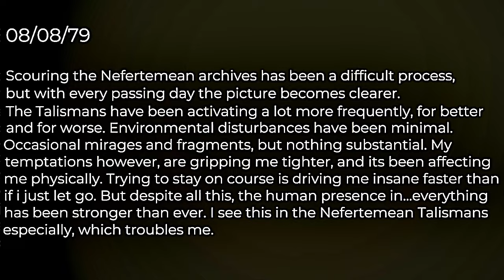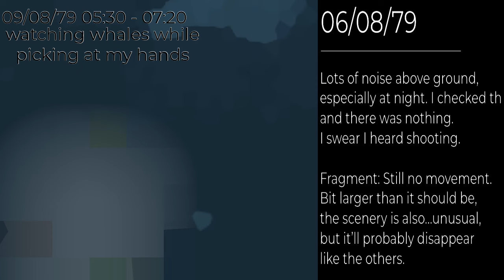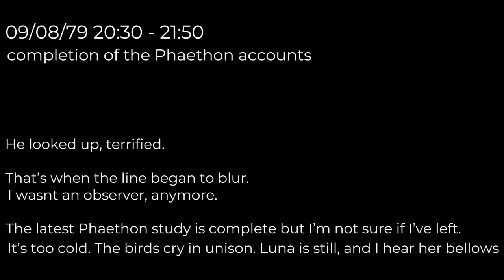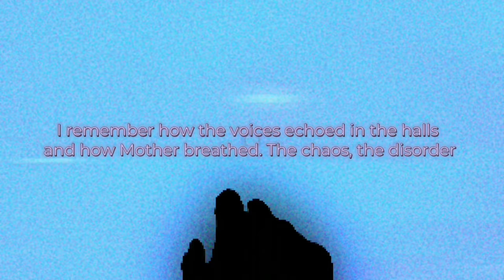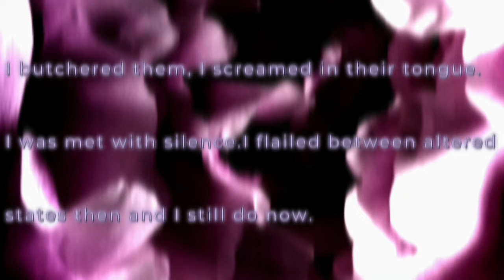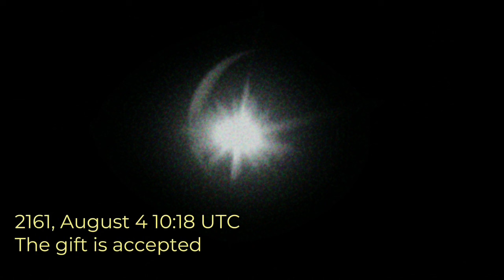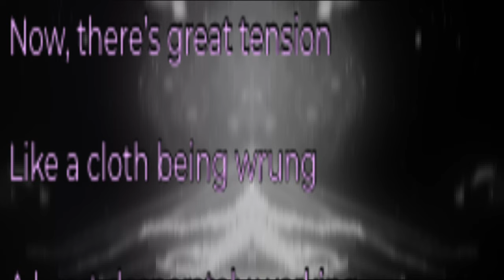Celestial Entropy: hierophant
Planets, Moons and Dwarf Planets were made using PlanetMaker

Celestial Entropy Webseries